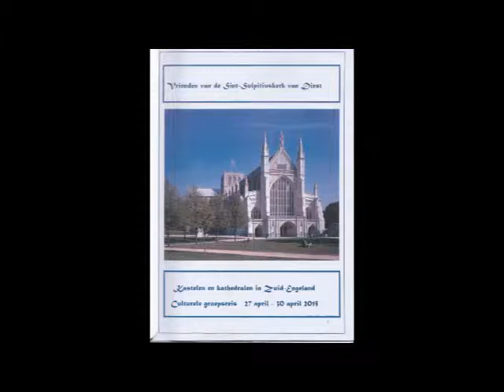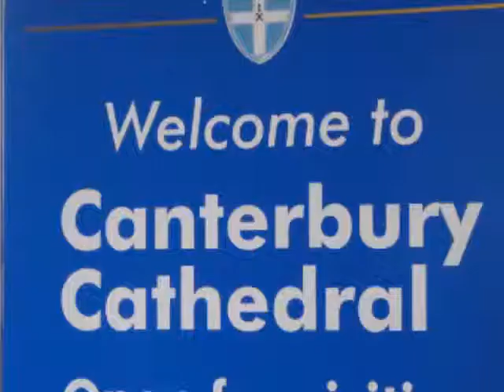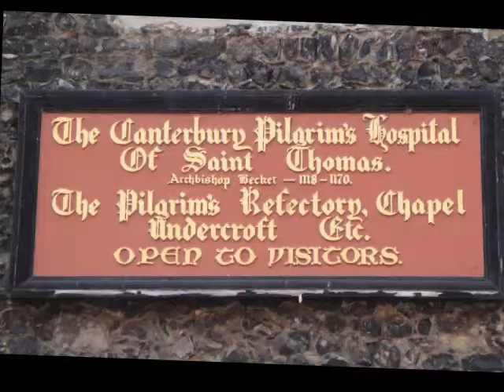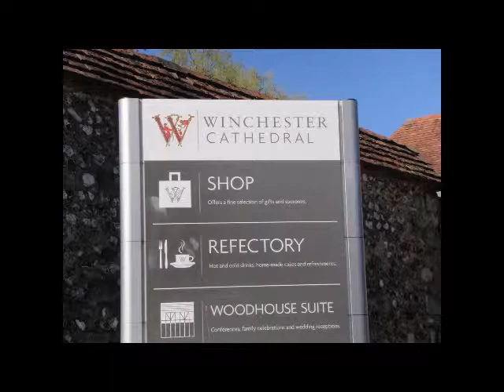Albertvdw Sulpitius Zuid-Engeland Deel 1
Groepsreis Kastelen en Kathedralen April 2015